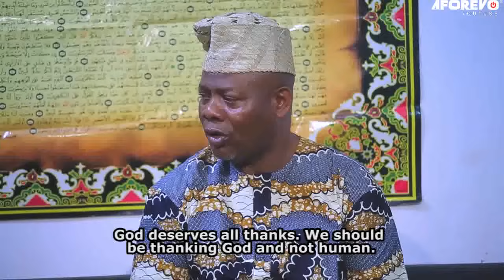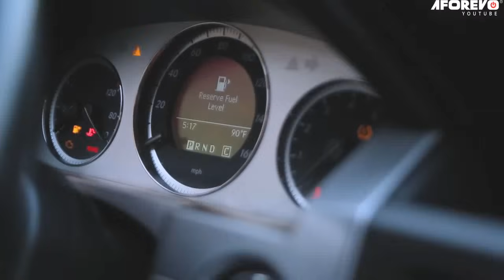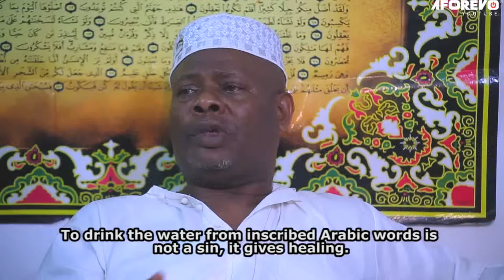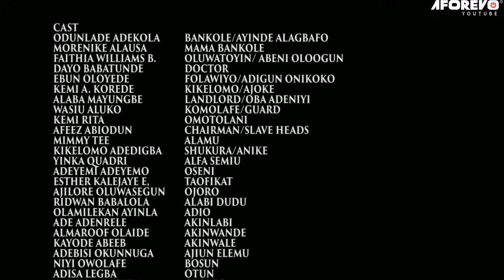ALANI OMO IYA OSOGBO | Odunlade Adekola | Fathia Balogun | An African Yoruba Movies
Starring: Odunlade Adekola, Fathia Balogun, Ebun Oloyede, Kemi Korede, Yinka Quadri...